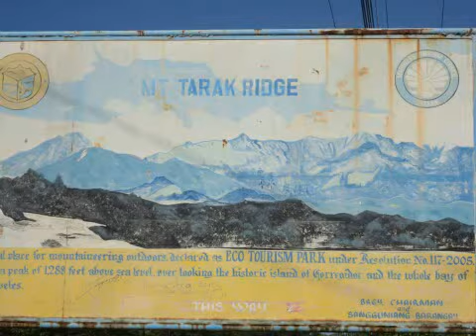Promise!!! mt,TARAK ridge